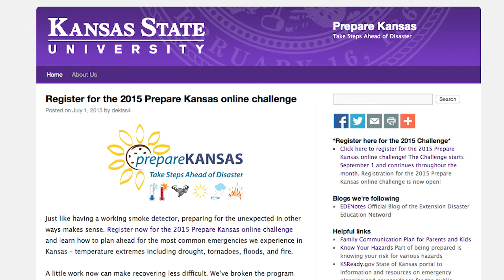Linda Beech & Jamie Rathburn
Linda Beech and Jamie Rathburn explain "Prepare Kansas" and how you can participate.